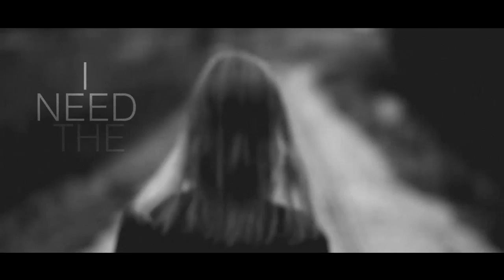BROILER - WILD EYES (feat. RAVVEL) (Official Lyric Video)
Model: Minna Anke